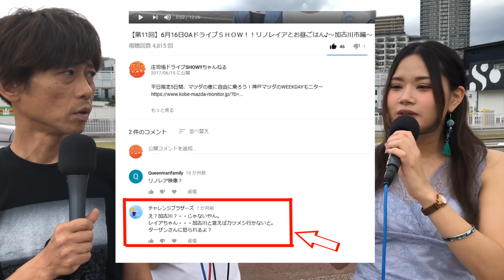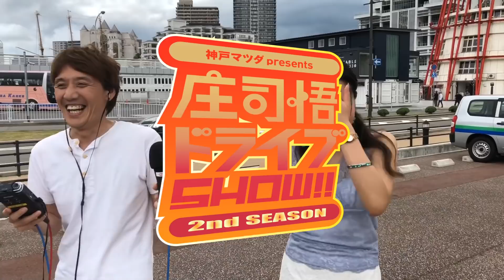リノレイア・リターンズ‼MAZDA DEMIOでSUP編（前編）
1年ぶりの登場のリノレイア！
前回、出身地である加古川市を案内してもらうはずが
なぜか明石のおススメスポットに行くことに…

今回、満を持しての登場で、ドライブ＆SUP体験！

LINOLEIA（リノレイア）…
神戸のFMラジオ局 KIss FM KOBEのDJ。
ミュージシャンとしても活躍中。